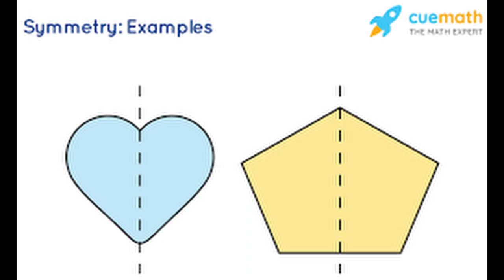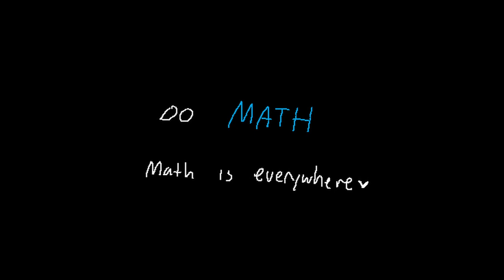DO MATH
math homework

Did you see the new Mysteries Episode?!?

im just a y e s